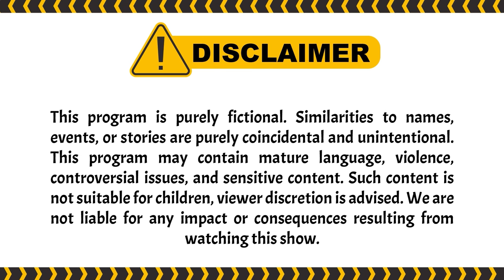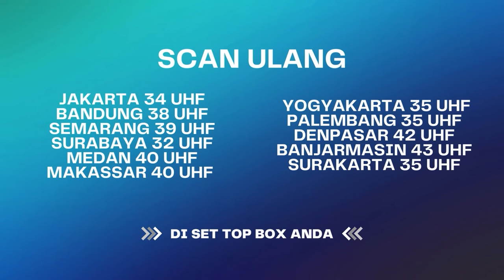GIL4 !! Kartu Kredit Saka Jebol Dipake Dita !! | Suami Pengganti ANTV Eps 168 (5/6)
Dita akan menyiapkan sarapan untuk Saka. Saka mengatakan bahwa ia akan mencari pekerjaan. Dita bingung dan bertanya ia ingin kerja apa. Beberapa lama kemudian ada yang datang dan ternyata kurir. Saat pintu dibuka, ternyata kurir itu membawa surat gugatan cerai dari Ariana. Saka semakin stress karena kartu kreditnya jebol karena Dita dan memarahinya habis-habisan.

Ariana menerima surat tagihan kartu kredit atas nama Saka, Ariana menelpon Saka dan meminta Saka membereskannya. Dita curhat pada Dion soal ia yang dimarahi karena kartu kredit dan juga bertemu Riri, Dita menenangkan dan mengatakan Riri tidak akan membocorkan rahasia Dita dan Dion. Riri bertemu Saka saat Saka dan Dita di restoran.

Dita muncul dan mengatakan jika rekaman suara tersebut sampai ke Saka, Dita mengancam akan membeberkan soal cap jempol yang dibantu oleh Riri. Riri pun tidak jadi mengatakannya pada Saka. Galvin cerita pada Riri kalau Galvin mau membantu Ariana mencari pengacara yang bagus, yakni bernama Dimas Abbas.

000004
004048